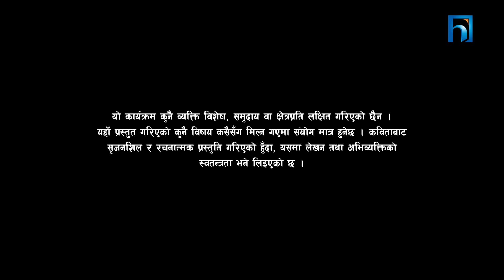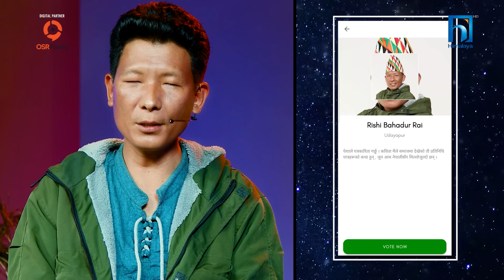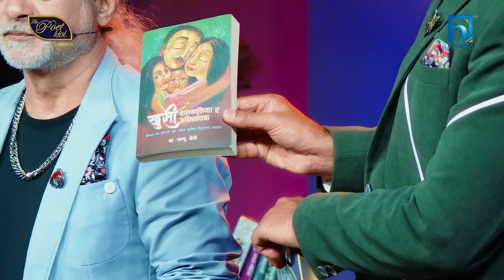The Poet Idol Season 2 | Wild Card Performance | Epi 18 | Pramod Kharel, Anup, Keki , Upendra,Viplob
NEPAL’S NO.1 IVF, VATSHALYA NATURAL IVF PRESENTS THE POET IDOL SEASON II POWERED BY SAGARMATHA CEMENT II CO-SPONSORED BY JOY II WILD CARD PERFORMANCE II Episode 18 II Anup Baral, Keki Adhikari, Upendra Subba & Viplob Pratik II

Z Production Hub को प्रस्तुति— नेपाली भाषी कवि र कवितामा आधारित रियालिटी टिभी शो “The Poet Idol, Season II” को Wild Card Entry मार्फत् प्रतिस्पर्धी कविहरूले “बिलखबन्द” विषयको सेरोफेरोमा कविता रचेर तम्तयार हुनुहुन्छ, यस episode मा बाँकी रहनु भएका तीन कविहरूको प्रस्तुति रहेको छ । भिन्न कोण अनि दृष्टिकोणका कविताहरूको, आउँनूस् रसास्वादन गरौँ ।

EXECUTIVE PRODUCER
DEV NEUPANE

PRAMOD KARKI

JUDGES
VIPLOB PRATIK
UPENDRA SUBBA
ANUP BARAL
KEKI ADHIKARI

PRESENTER
DIVYA DEV

SPECIAL GUEST
PRAMOD KHAREL

ROSHAN SUBEDI

CONCEPT DEVELOPMENT
VIKAS PANDEY
NIKITA ACHARYA

CHIEF EDITOR
GYARENDRA GOPALI

CONSULTANT ENGINEER
JATIN TANDUKAR

ASSISTANT DIRECTOR
HIMAL RAYAMAJHI
AYUSH SHRESTHA
PALLAWIB

ALOK LAMSAL

SANJITA PARAJULI

PRODUCER / SCRIPT WRITER
MILSON RAI

LIGHT DESIGNER
PANKAJ BK

CAMERA PERSONS
AMRIT SUNUWAR
ROSAN SHRESTHA
NIRAJAN KARKI
SHAHADIP KC
JEEVAN RIJAL
GOPAL CHHETRI
KUMAR KATWAL
RAJAN LAMA
KSHITIZ SHRESTHA
BAIKUNTHA GAUTAM

STORY CINEMATOGRAPHY
ROSAN SHRESTHA

TROLLY OPERATOR
KAKA HUMAGAIN

EDITOR
BIBEK BASNET
NISHESH MAHARJAN

VOICE OVER
NISHAM ANGBUHANG

ONLINE EDITOR
SUMAN BHANDARI

GANESH NEUPANE

VFX & ANIMATION
VIJAY BASHYAL

LIVE MUSIC
RUBIN KUMAR SHRESTHA
SMARIKA PHUYAL
RUPESH SHAKYA
PARASMANI SUBEDI
RYAN RAJBHANDARI

MUSIC COURTESY
 HOW CAN I TELL HER ABOUT YOU
- LOBO
HAWA JASTAI
- JOHN CHAMLING RAI
SANJHA PAREY PACHI
- ANMOL GURUNG
LEAVING ON A JET PLANE
- JOHN DENVER
THE WOOLEN SWEATER
MUSIC
- SUJAN CHAPAGAIN
LYRICS
- HARK SAUD
NISTHURI MAYALU
SINGER
- KUNTI MOKTAN
COMPOSER
- SHILA BAHADUR MOKTAN
LYRICIST
- KSHETRA PRATAP ADHIKARY

SET DESIGNER
BINOD POKHREL
SURAZ POKHREL
BIBEK GHIMIRE
DINESH SHRESTHA
CHABI PANCHAKOTI
SUJAN BK

SET MANAGER
BINOD POKHREL

THE PRISM LIGHT AND SOUND CENTER
DINESH TULADHAR

LIGHT MAN
PARU THARU
SIRING TAMANG
SUNIL TAMANG

SCREEN OPERATOR
SUNDAR KANDEL

MANISHA TIWARI

SOUND DESIGN
DEV NEUPANE

SOUND RECORDING
SOVIN SHRESTHA (INTERNATIONAL SOUND SERVICE)
RAM MAJHI (INTERNATIONAL SOUND SERVICE)
AMIT PULAMI (INTERNATIONAL SOUND SERVICE)

SOUND MASTERING
BINAYA ADHIKARI

MAKE UP
ANNU MAHARJAN
AAYUSHMA MAGAR

STYLIST
RANJANA BHATTARAI
SHAMVU PURI

STILL PHOTOGRAPHER
PABINDRA SHRESTHA
RUPESH TANDUKAR

WARDROBE
APDAVA THE ART OF FASHION
BAJUL NEPAL
HUBA OFFICIAL

SPOT
PATEL
PANDIT

PRODUCTION ASSISTANT
JIBAN GAUTAM

KITCHEN
GANESH SAPKOTA (HEAD COOK)
NARAN RANA
SURESH BASNET
DINESH GIRI

GAUTAM DHIMAL
LOCATION NEPAL
DHIMAL FOUNDATION
RAJAN LAMICHHANE
ADBRIDGE MARKETING
KIRAN MAHARJAN
RK ELECTRICALS
BIKRANT KARKI
ROBOTICS NEPAL
SANTOSH SIGDEL
BISHAL ACHHAMI
ROSHAN BOGATI
KRISHNA BK
SHANKHAR BK
CBM (COLLEGE OF BUSINESS MANAGEMENT)

POWERED BY
SAGARMATHA CEMENT

JOY

ORAL HEALTH PARTNER
SENSODYNE

MARKETING PARTNER
MEDIA SENSE

VOTING PARTNER
OSR CONNECT

HOSPITALITY PARTNER
UTPALA CAFÉ

EQUIPMENT PARTNER
AHA MEDIA

PUBLICITY PARTNER
TAUWA STUDIO

SAHITYA PARTNER
SAHITYAPOST

MEME NEPAL

FURNITURE PARTNER
FURNITURE HUB

BROADCAST PARTNER
HIMALAYA TV

DIGITAL PARTNER
OSR REALITY